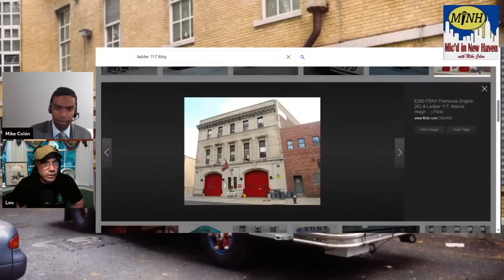Episode 250: The Best of The Bravest: Lt. Louis Rufrano (Volume 39)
Retired Lieutenant Louis Rufrano, a charter member of the FDNY’s Special Operations Command, a longtime fire officer in Brooklyn’s Engine 290, and one third of the Gettin’ Salty Experience Podcast, joins the program for a hotly anticipated milestone episode 250 and Volume 39 of The Best Of The Bravest: Interviews With The FDNY’s Elite.

In Memory Of:

Lt. Ronald Kerwin
(End of Watch: September 11, 2001)
Firefighter Peter Brennan
Firefighter Ronnie Gies
Firefighter Joseph Hunter
Firefighter Jonathan Ielpi
Firefighter Adam Rand
Firefighter Brian Sweeney
Firefighter Timothy Welty
Firefighter Richard Sclafani
(End of Watch: January 23, 2005)
Captain Vincent Ungaro
(End of Watch: October 1, 2016)